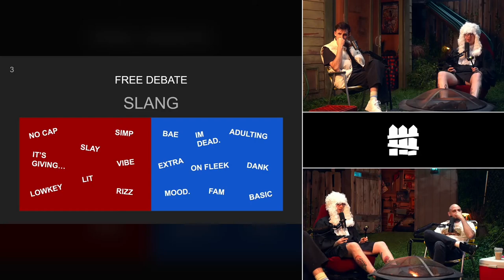Gen Z vs Millennial slang